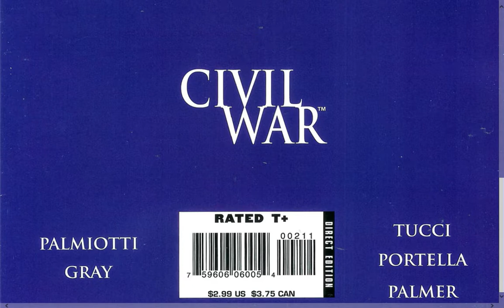MARVEL CIVIL WAR 44 Heroes for Hire 2006 #2 An